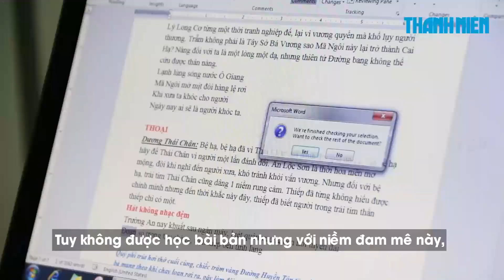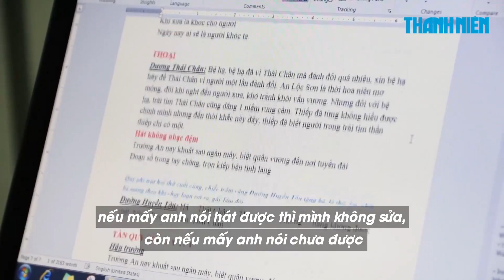Người trẻ và đam mê giữ lửa cải lương tuồng cổ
Viết tuồng, luyện tập, quay video chính thức, công diễn,… đây là những điều là các bạn trẻ trong CLB Tuồng cổ Minh Quân vẫn đều đặn thực hiện trong suốt hơn hai năm nay để thỏa mãn niềm đam mê đặc biệt với cải lương tuồng cổ.

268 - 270 Nguyễn Đình Chiểu, Phường 6, Q.3, TP HCM